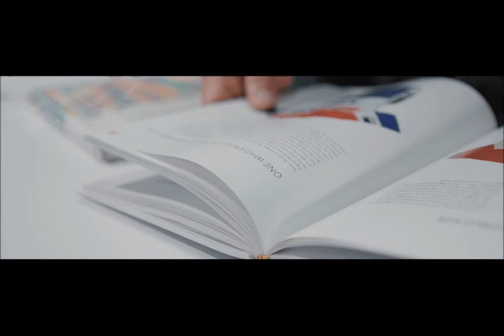Resumen penútima etapa Vuelta a Colombia Femenin Marcela Prieto ganó en Socha